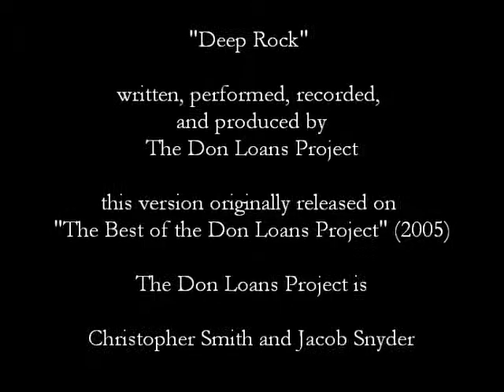"Deep Rock" (Smith/Snyder), performed by The Don Loans Project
"Deep Rock" (Smith/Snyder). Written, performed, recorded, and produced by The Don Loans Project; released on "The Best of the Don Loans Project," a 2005 compilation. The Don Loans Project is the longtime collaboration between Jacob Snyder (Bennington, VT) and Christopher Smith (Tunbridge, VT). As both members are multi-instrumentalists, producers, and songwriters, the Don Loans Project has released three volumes of original work, as well as a slew of cover song collections, since their debut in 2004. The pair have performed at Chandler Center for the Arts (Randolph, VT), and their original work has been utilized in public access television programming as well.

For more from Christopher Smith, visit smithforecast.com
For more from Jacob Snyder, visit dlp-studios.net
For more from the Don Loans Project, please check out the other playlists on this channel!